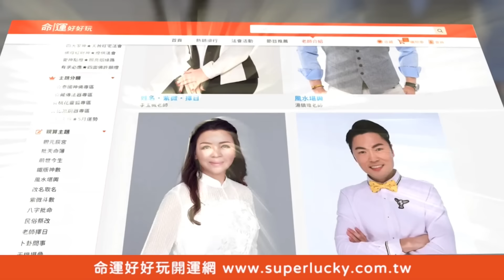詹惟中陽痿分手櫻花妹 呂文婉驚嚇那個病症很嚴重！【精華版】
命理師詹惟中自爆甜蜜的異國戀曲居然因為自己陽痿而告吹...分手櫻花妹的悲痛內幕讓全場都不敢相信？ 呂文婉當場驚嚇直言那個病症很嚴重！